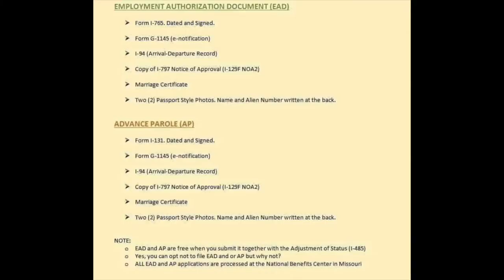The AOS greencard application process! K1 to AOS, EAD & AP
Just a quick explanation on the forms needed for the first stage of the AOS process. I have not yet completed the whole process as my case is being processed but this is what has to be done first and I will make more videos as my case changes and I receive more news from USCIS!

AOS = Adjustment of status
EAD = Employment authorization document
AP = Advanced parole

EAD Forms

AP Forms

Address’s
For USPS
USCIS

For UPS, DHL and FedEx
USCIS
Attn: FBAS
131 south dearborn - 3rd floor